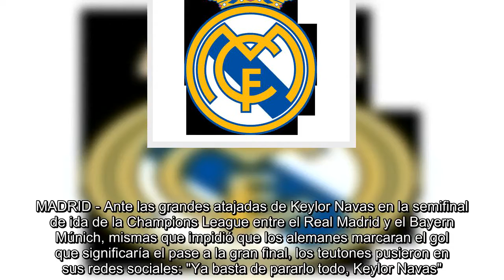Bayern elogia actuación de Keylor Navas, luego borra el mensaje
MADRID - Ante las grandes atajadas de Keylor Navas en la semifinal de ida de la Champions League entre el Real Madrid y el Bayern Múnich, mismas que impidió que los alemanes marcaran el gol que significaría el pase a la gran final, los teutones pusieron en sus redes sociales: "Ya basta de pararlo todo, Keylor Navas".El guardameta tuvo una gran noche en el Estadio Santiago Bernabéu, pues en más de una ocasión se tuvo que emplear a fondo para impedir la caída de su marco.Las intervenciones más valiosas del tico fueron en los últimos minutos cuando el marcador global era 4-3 y un gol de los visitantes significaba que el Bayern Múnich estaría en Estadio Olímpico de Kiev, donde se disputará la final.Al final las salvadas de Navas fueron claves para que el Real Madrid llegue a su tercera final consecutiva de la Champions League, donde buscarán su 'Orejona' número 13.   ...